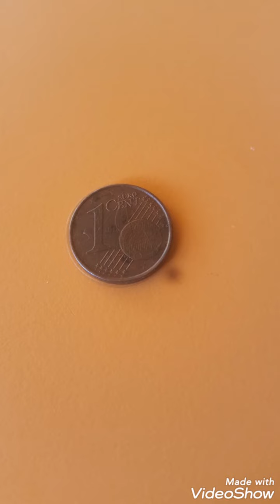Grèce 1 cent euro 2014